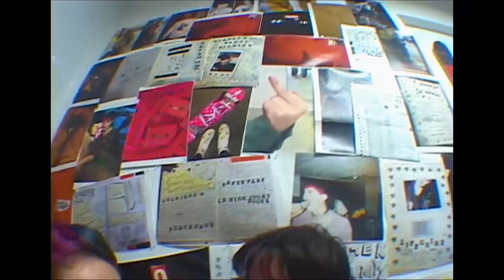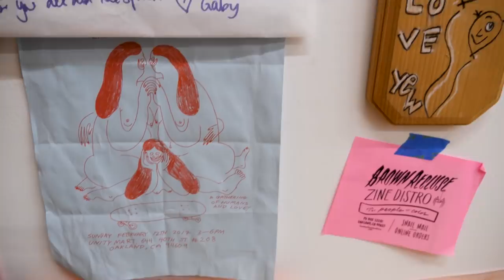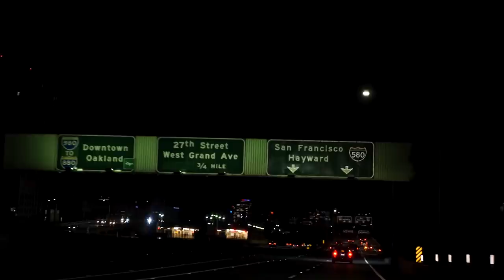Vans Skateboarding Presents: Cher Strauberry | Skate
Vans Skateboarding Presents a new short film about skateboarder, musician and artist Cher Strauberry, providing an inside look into her role shaping and growing the queer skate community.

Cher’s role within Oakland-based Unity Skateboarding, as well as helping found the queer skateboard brand, Glue Skateboards, has helped grow inclusivity within the space. In this film, she takes us back to the early days, shedding light on the experiences leading her to become an influencer in the queer skate community.

Directed by Patrick O’Dell

“Beach Goons”